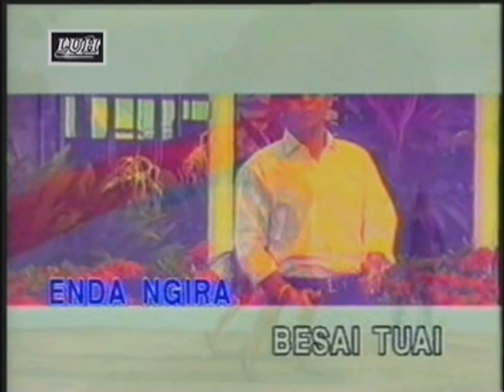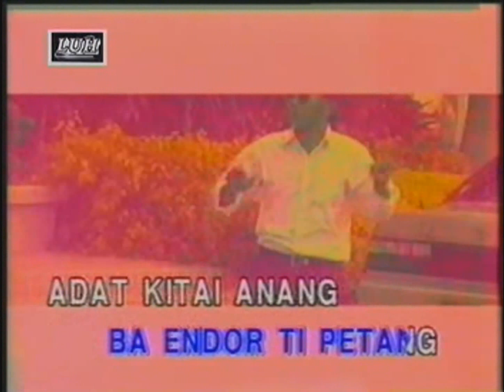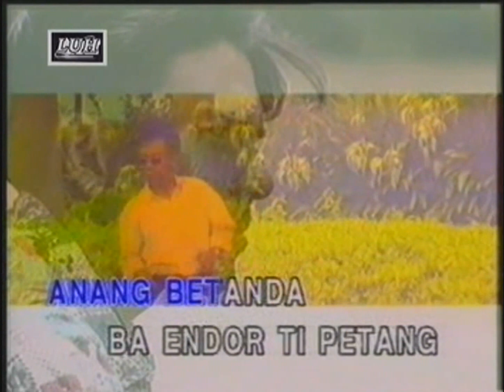Aram Berami Semua - Jimmy Nyaing